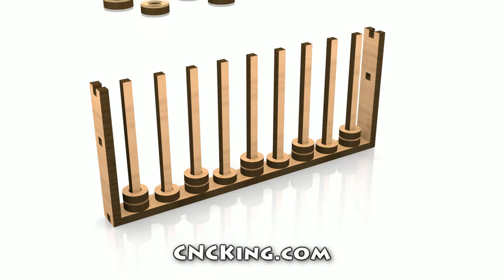CNCKing.com's Abacus B: 3D Assembly Animation (1080HD)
If you need to count something, an abacus has been the tool of choice for the past few thousand years! distributes AI, CDR, EPS, DXF, PartWorks files and measurement free PDF plans.